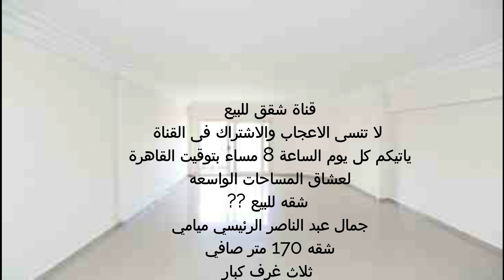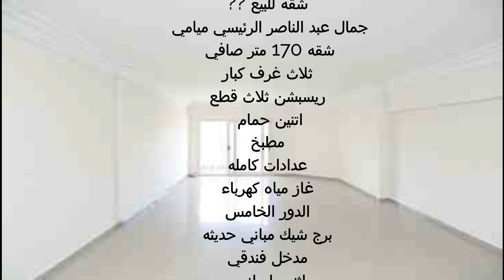لعشاق المساحات الواسعه شقه 170متر الاسكندرية ميامى جمال عبد الناصر الرئيسي الترا سوبر لوكس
لعشاق المساحات الواسعه
شقه للبيع ??
جمال عبد الناصر الرئيسي ميامي
شقه 170 متر صافي
ثلاث غرف كبار
 ريسبشن ثلاث قطع
اتنين حمام
مطبخ
عدادات كامله
 غاز مياه كهرباء
الدور الخامس
 برج شيك مباني حديثه
مدخل فندقي
 اثنين اسانسير
اعلانات شقق للبيع
شقق